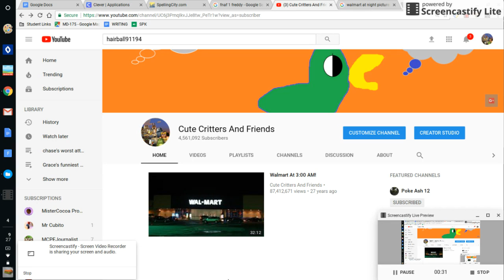2044 నుండి వీడియో: మేము మా లక్ష్యాన్ని చేరుకున్నాము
Yes, It is fake, but this could be the future of our channel...